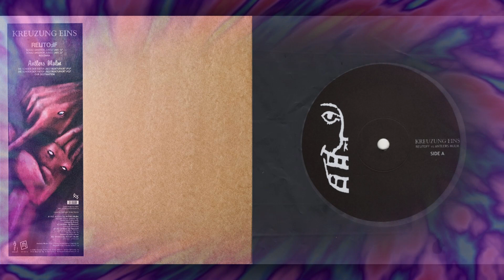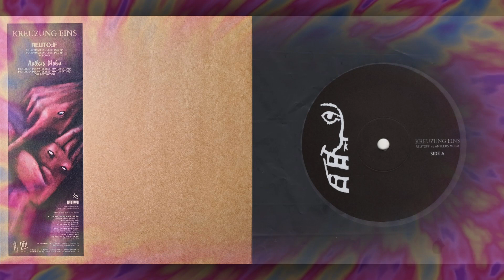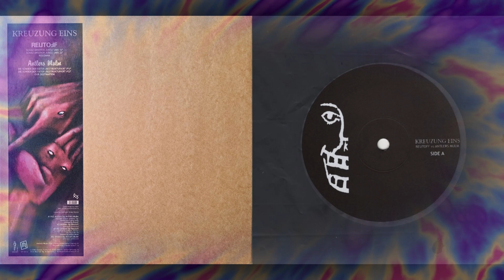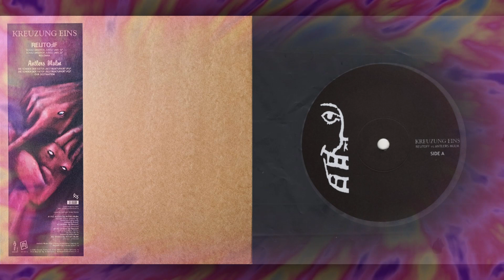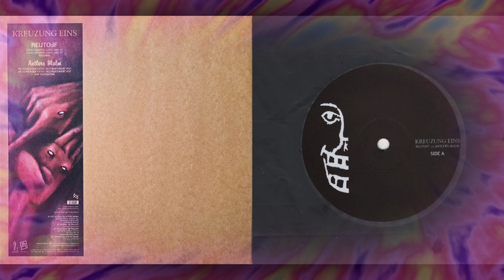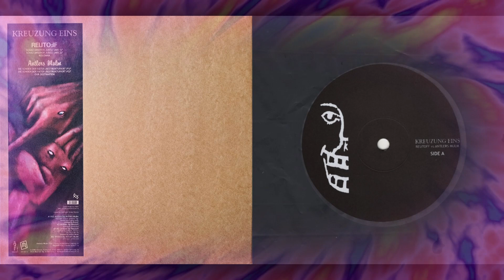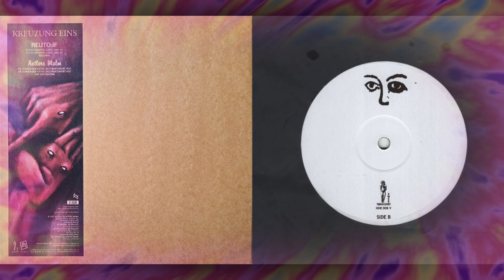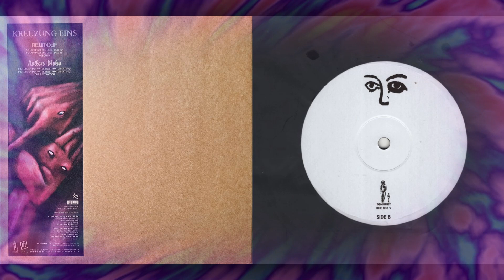Reutoff vs Antlers Mulm - Kreuzung Eins (2005) [LP]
Ewers Tonkunst, HHE 008 V - 2005 - LP

Side A
00:00 Antlers Mulm - Schau Unseren Jubel! (Mix 1)
           [Remix: Reutoff]

07:22 Antlers Mulm - Schau Unseren Jubel! (Mix 2)
           [Remix: Reutoff]

14:04 Reutoff - Kolomna

Side B
19:47 Reutoff - Die Sünden Der Väter (Restrukturiert #1)
           [Remix: Antlers Mulm]

26:08 Reutoff - Die Sünden Der Väter (Restrukturiert #2)
           [Remix: Antlers Mulm]

32:05 Antlers Mulm - Our Destination